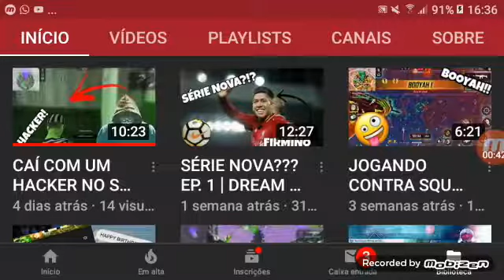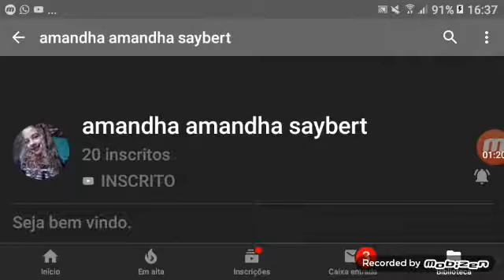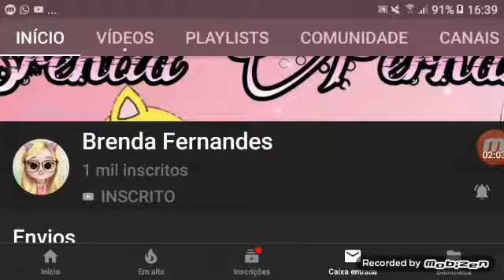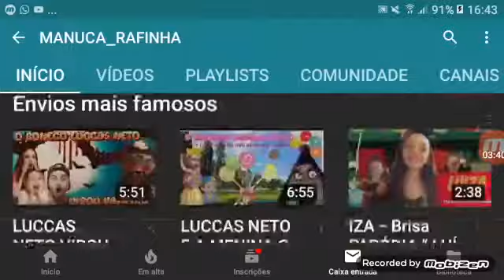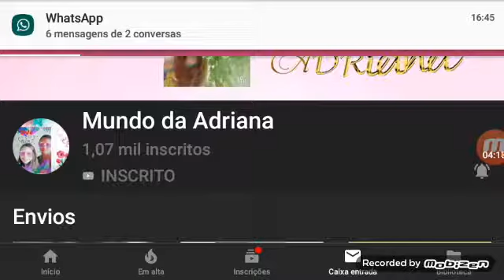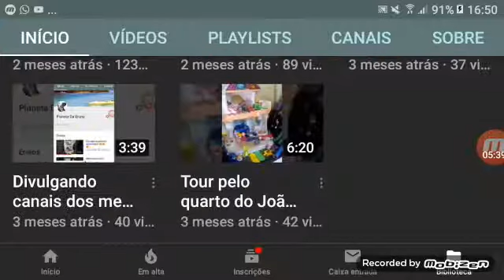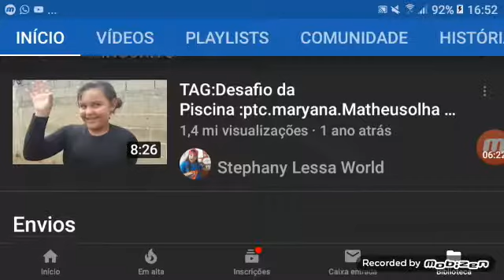Indicando canais parte 2 Pedro implementos Henrique